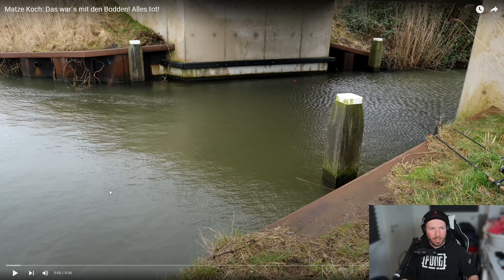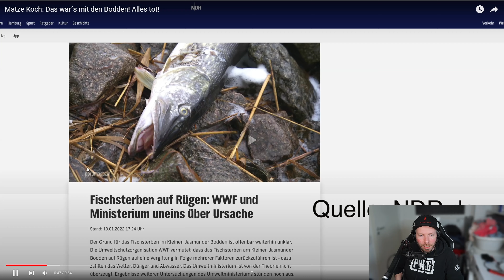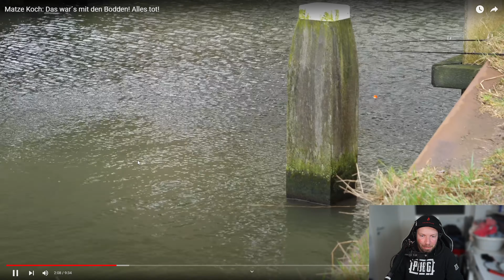Matze Koch äußert sich zum Fischsterben am Jasmunder Bodden - Eyeci Reagiert